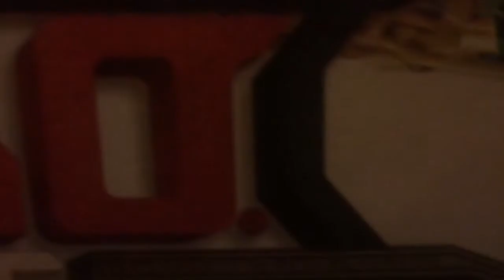Lego Ninjago: The Series Ep 8-Battle Royale (Fan Made)